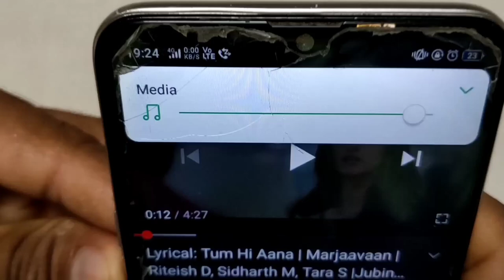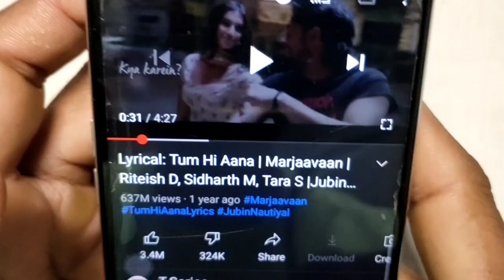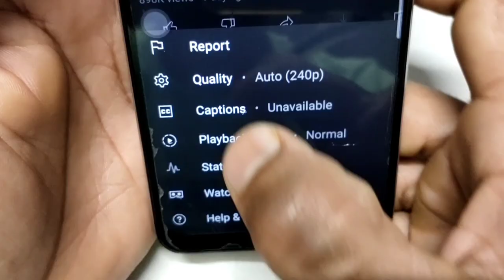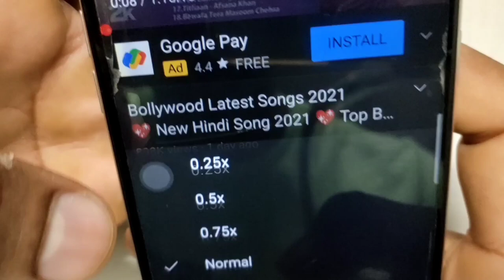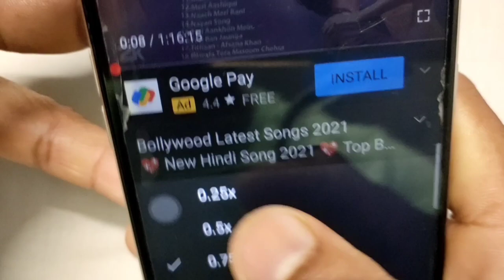YouTube video को कम या ज्यादा speed में कैसे देखें YouTube video ko slow/fast motion mein kaise kare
Hello friends, Aaj ke video mein ham aapko YouTube ke speed playback setting ke bare mein bataenge Jo aapke bahut hi kam ka hai is setting se aap koi bhi video ko apni Marji ke anusar speed aur kam karte dekh sakte hain isase aapka time ka bachat hoga ok thanks for watching